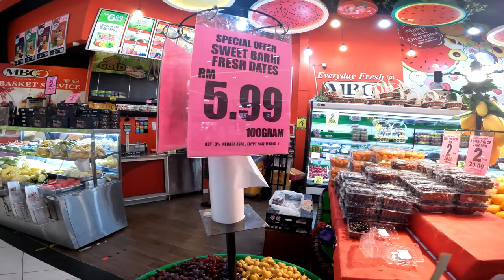Pertama kali jalan sendiri ke kuala lumpur malaysia naik ktm kereta api||Daily vlog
hi guys jadi saya penasaran sekali untuk pergi ke kuala lumpur malaysia karna suami sendiri tak mau antar saya pergi ke sana karena dia sibuk dan akhirnya saya memberanikan diri san sampai deh di kl wah seru ternyata naik ktm kereta api dan cepat juga sampainya.

terimakasih untuk temen teman yang sudah menonton video saya